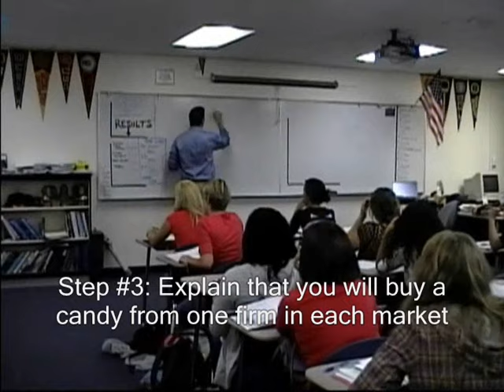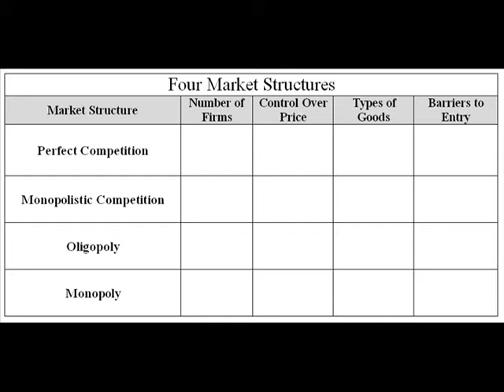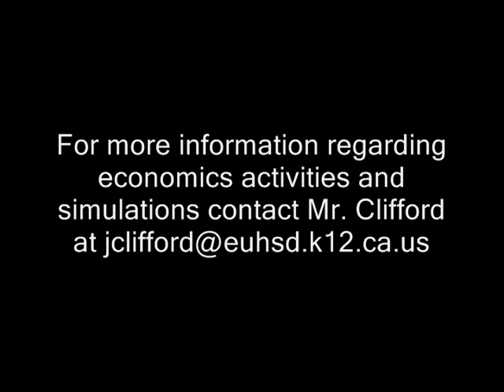Classroom Activity- The Four Market Structures Candy Simulation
The best way to learn something is to do it! Here is another experiencial learning activity for economics that you can do with your students. It will help your students understand and explain the difference between the four market structures.

Here is more info about my teacher resources. You and your students will LOVE them: